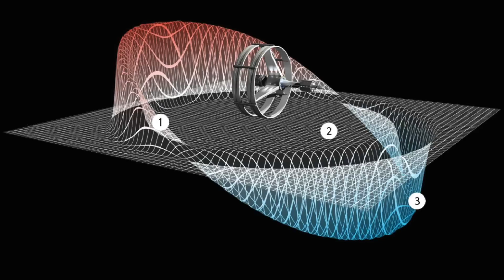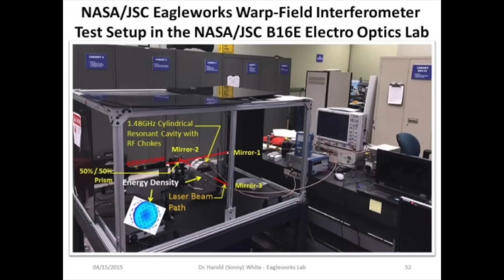Warp Drive: Is Warp Travel Possible?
Is it possible to travel faster than the speed of light? How would it work? Harold White is a physicist in charge of NASA’s advanced propulsion team. He says that Einstein’s theory of general relativity establishes a universal speed limit. It’s states one cannot go faster than the speed of light. But the same theory also provides two loopholes: namely wormholes and space warps, that might possible be used to make an interstellar trip, maybe in weeks or months. By these methods travel occurs by never going locally faster than the speed of light or getting out of time with clocks on board the ship or at home. The idea comes from the ability of space to expand and contract at any speed. Space doesn’t have a speed limit. What might effectively happen is that space compresses and expands, resulting in space-time shifting around the ship. So the ship arrives at a different place only by having the outside space change. So possible in theory maybe, but can it actually work? NASA says they’re studying warp technology in the lab and have decided to move it from impossible to feasible. They say more work needs to be done. In the meantime positive results have been reported in tests of an Electromagnetic propulsion unit. First proposed 15 years of by British Engineer, Roger Shawyer, the drive produces propulsion by bouncing microwaves around inside a closed container. Despite seeming to fly in the face of Newton’s Third Law of motion, three independent tests have shown propulsion to be produced. The final test was done in a hard vacuum by a NASA lab. If successful, it is proposed that a working EM drive could propel us to the Moon in 4 hours, and Mars in 70 days. Interstellar travel may require something with a little more oommpph.